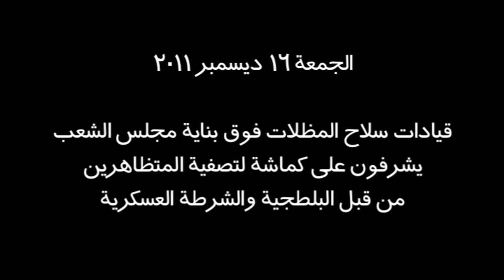قيادات عسكرية تشرف على قتل المتظاهرين - ١٦ ديسمبر ٢٠١١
نطالب بمحاكمة هولاء القتلة من جيش طنطاوى ... العميد مجدى ابو المجد وغيرهم
أبحث معنا عن العقيد الأخر الذى ظهر فى الفيديو

يسقط يسقط حكم العسكر ... احنا الشعب الخط الأحمر